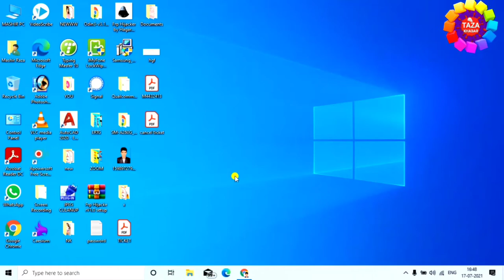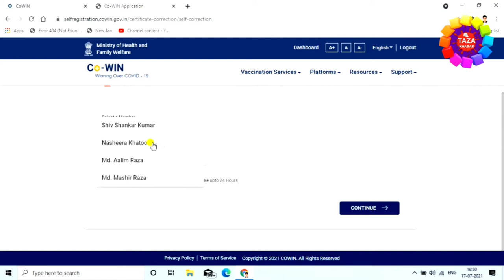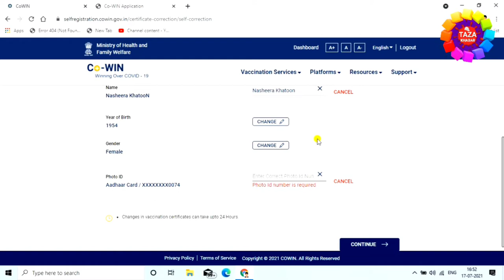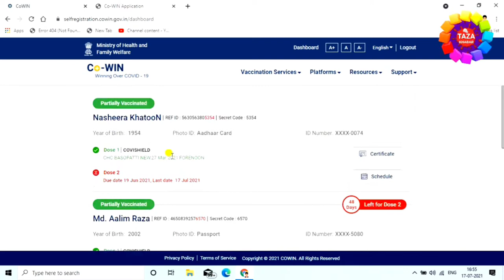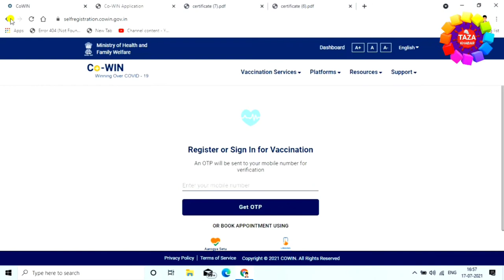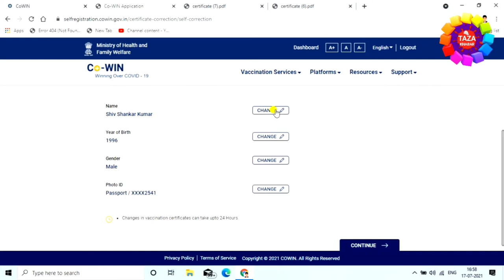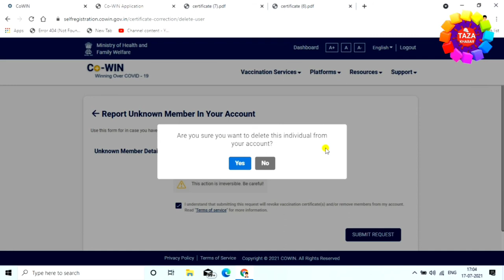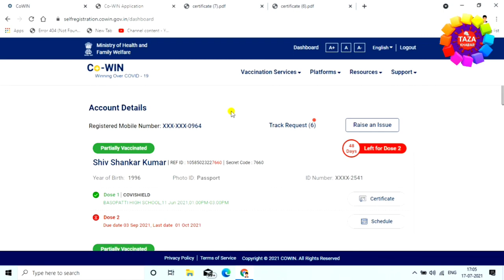COVID-19 Certificate Dose - 1 And Dose - 2 Kaisa Hota Hai👈 Cretificate me Correction kaise kare 🔥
Is video me mai aap ko bataya hu ki kaise aap covid-19 certificate dose 1 and dose 2 kaisa hota hai aur aap ise download kaise kar sakte hai,aur sath hi mai aap ko yeh bhi bataya hu ki kaise aap covid-19 certificate me correction kar sakte hai jaise name, age, gender, year of birth, photo id number ye sab aap is video me sikhenge. doato ye video aap ko pasand aaye to video ko like kijiye apne friend ke sath bhi share kijiye aur ha agar abhi tak aap mere channel ko subscribe nhi kiye hai to channel ko sunscribe kar lijiye kyou ki mai par day naya-2 video upload karta hu aue aap ko mere video se jarur naya-2 jankari milegi. thanx for watching...

Engineer raza